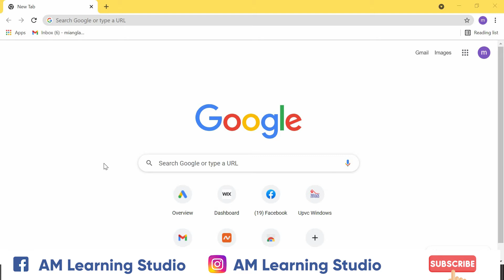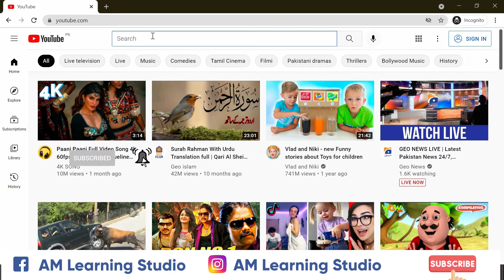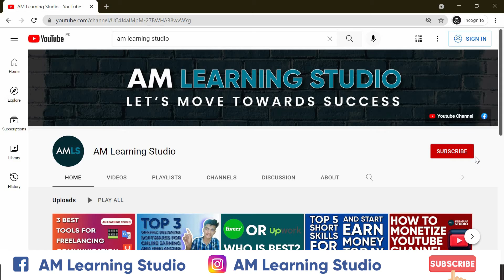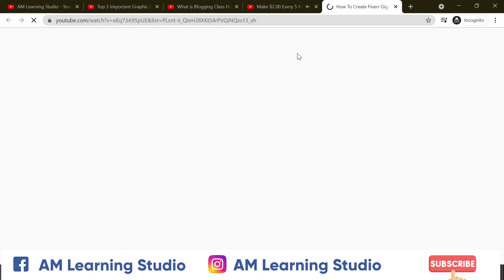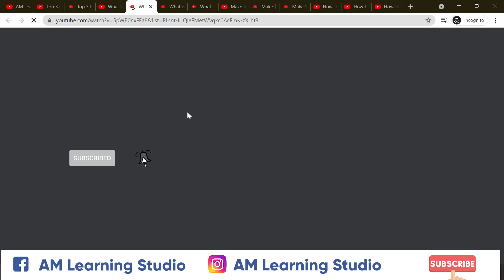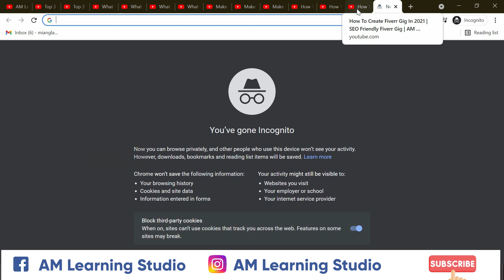How to complete 4000 WATCH hours time in just 15 days on youtube 2021 guarantee | AM Learning Studio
In this video i will show you how to complete youtube watch hours time in just 15 days guaranteed video full watch this video for monetize the youtube channel dont skip this video and subscribe the our channel (AM Learning studio).